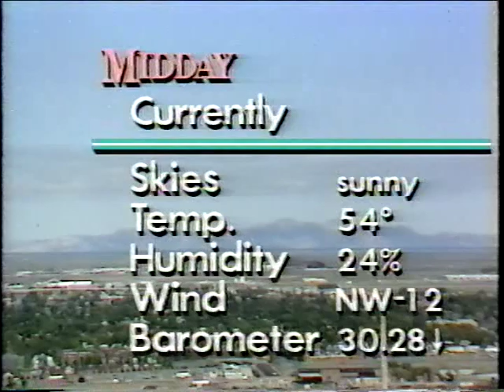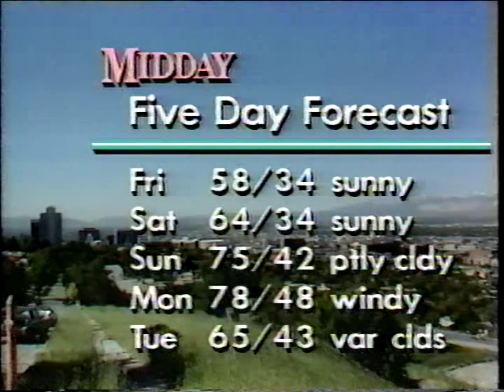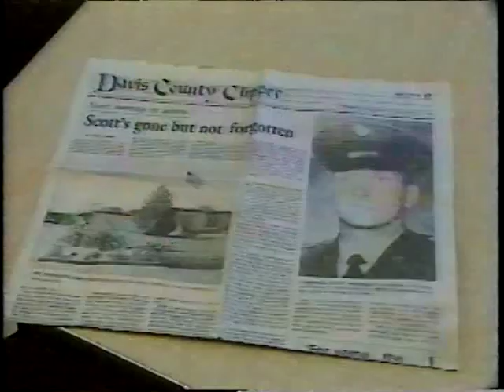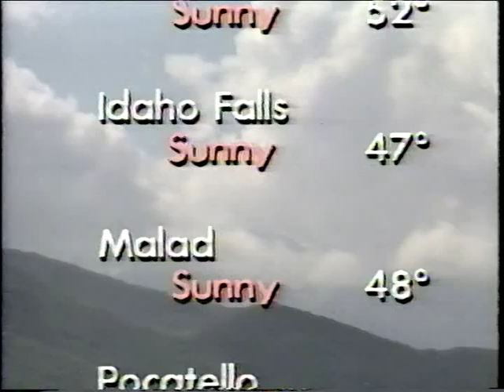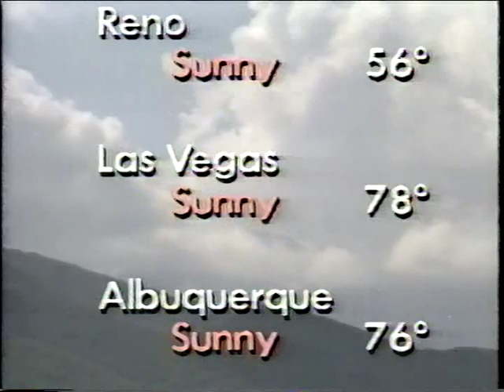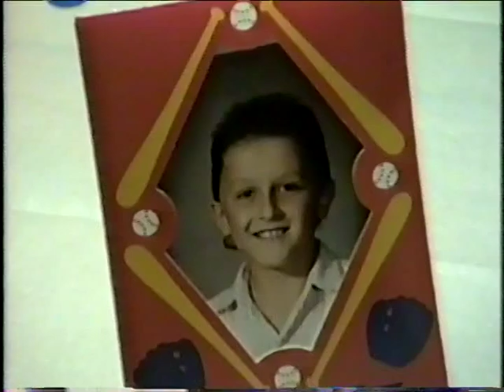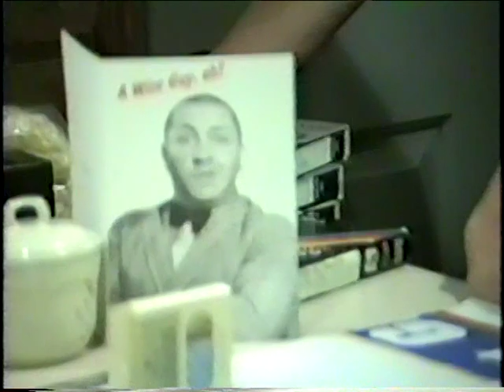Bartons Utah 3, Josh Birthday, Vera in St George